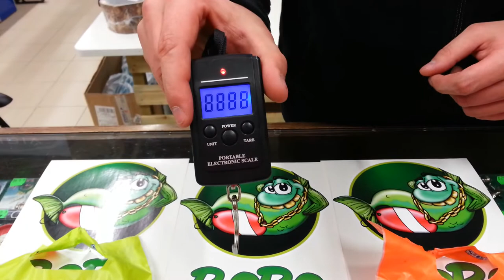Portable Electronic Scale 10g - 40kg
40Kg Portable Electronic Digital Weigh Scale -- Measures Mass Weight Travel Luggage Fishing Outdoors Kitchen Groceries Hanging Weighing Balance
Take this handy portable digital weight scale anywhere to weigh items up to 40kgs. Uses include weighing luggage, fish, bulky items, kitchen items etc etc.

Details

Change unit of measurement between Kg, Lb, JIN, OZ

Colour: Black (As shown)

Dimensions:

Body Length: 8.5cm

Body Width: 2cm

Maximum Weight: 40kg

Minimum Weight: 10g (Approx)

Hook Length to Body: 6cm

Uses two AAA Batteries (Not Supplied)

Hook attaches to back for easy storage

Hold upright and press 'Tare' to set scale to 0.000, then weigh item.